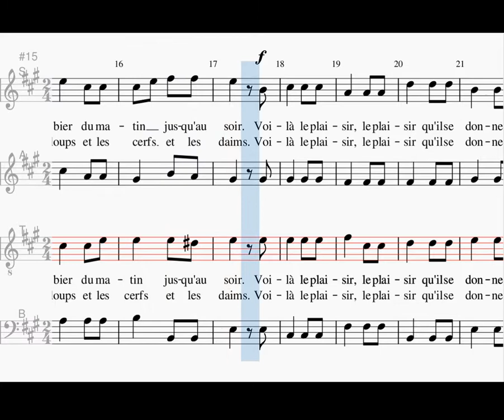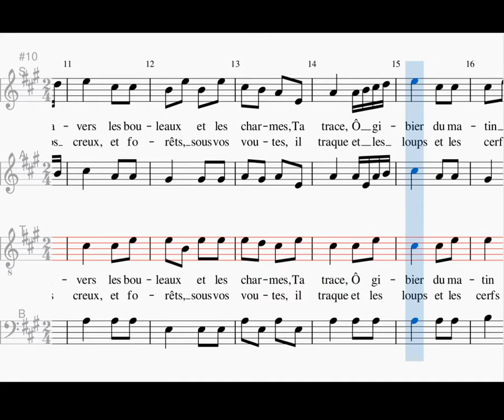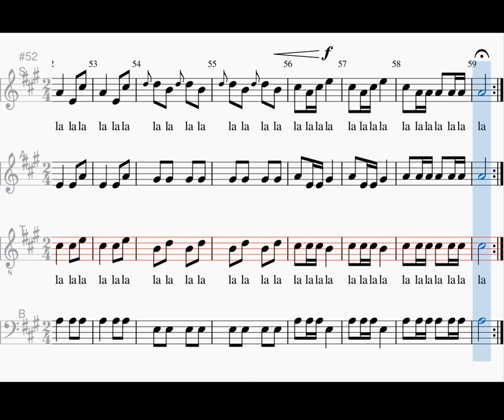Chœur des chasseurs, tenor, extrait du Freischutz, Carl Maria von Weber